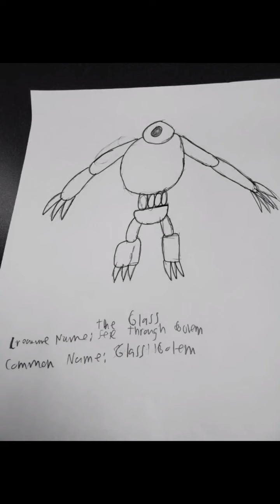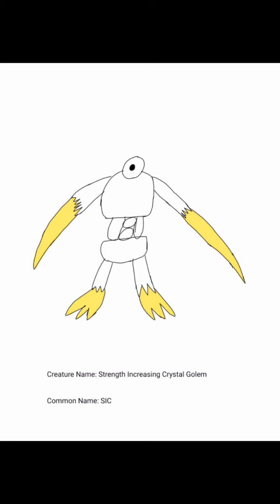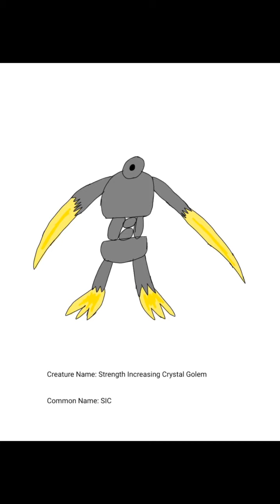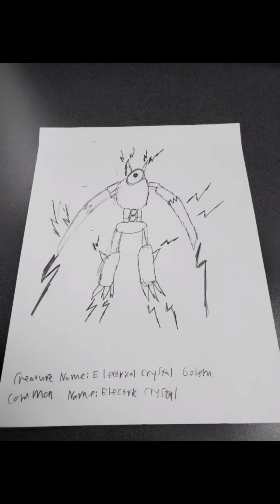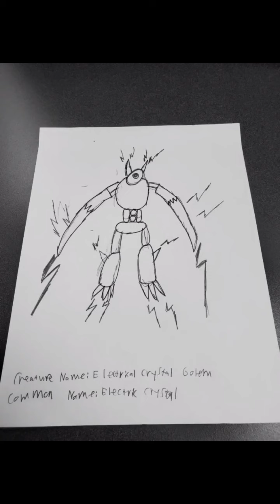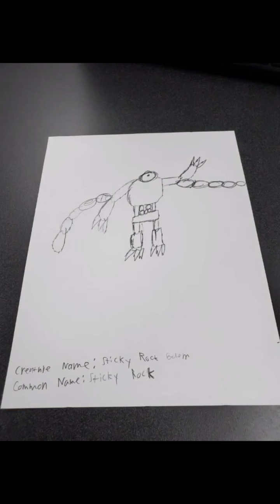MHA Class 1A students as Golems!- 2 (Lore and Speedpaints)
In this video I turn 4 more of Class 1A, fron MHA, into golems. I this video I turn Sato, Toru, Denki, and Sero into golems.